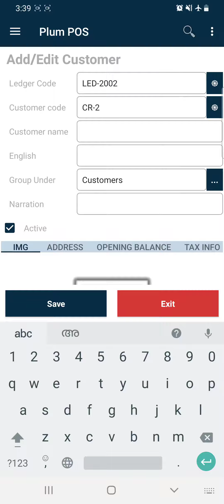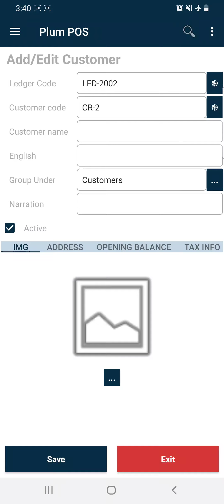Plumcot Android APP - Customer Creation(മലയാളം)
Plumcot Android APP - Customer Creation